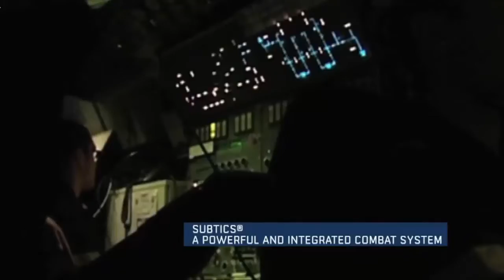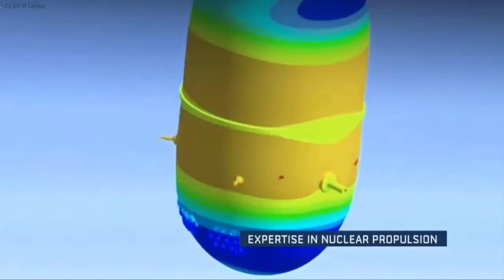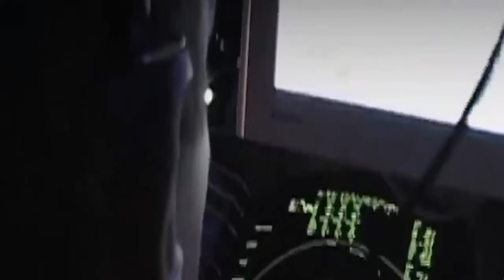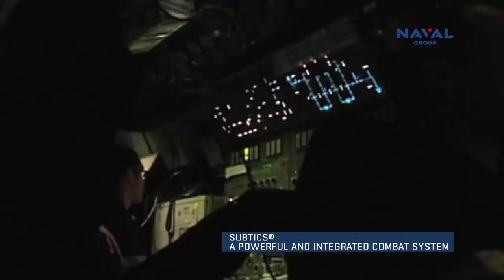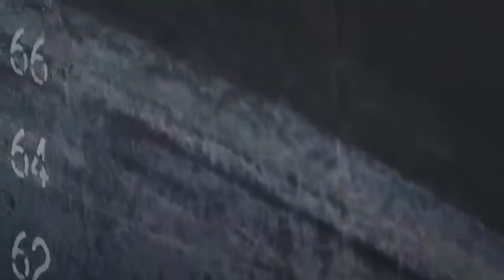Nuclear Submarine' signal from the Turkish Navy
National Nuclear Submarine' signal from the Turkish Navy

In the article written by Naval Lieutenant Colonel Deniz Aytan, important compilations regarding nuclear-powered submarines were included. In the article, especially the Barrucuda Class Nuclear Propelled Submarines of the French Navy were examined comprehensively. The article also included important references about the 'National Nuclear Propelled Submarine', which is planned to be built in the medium term.
On the other hand, it was underlined that the ATMACA Anti-Ship Missile and GEZGİN Cruise Missile will also be used by submarine platforms.
We are sharing with you a part of the article shared in the 'Naval Forces Magazine', prepared with the great efforts of the Turkish Naval Forces Command personnel. We also particularly emphasize that the article published in the magazine does not reflect the official opinion of the Turkish Naval Forces Command .